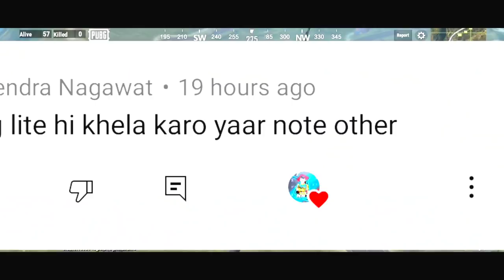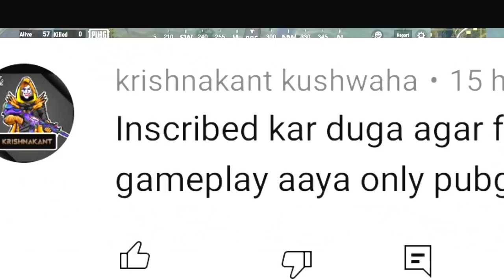Best Survival Game For Android |Free Fire Maxx is Funn | Nst Gamer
『🔻』Comment Karna Mat Bhuliyo
 『✔️』Official Channel Managed By
Nishant

👉Your Queries Nahi Hain😂😂🤣

1.
2.
3.
4.
5.
6.
7.
8.
9.

free fire max sound
free fire win
free fire max tricks
new bug free fire max
free fire max tik tok
free fire баги